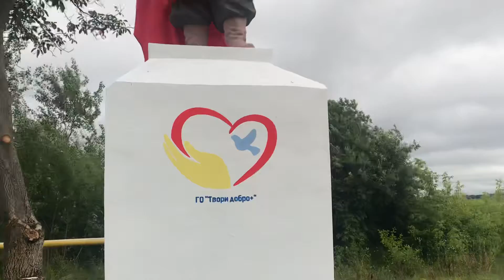Оновлений монумент Богдану Хмельницькому на Львівщині